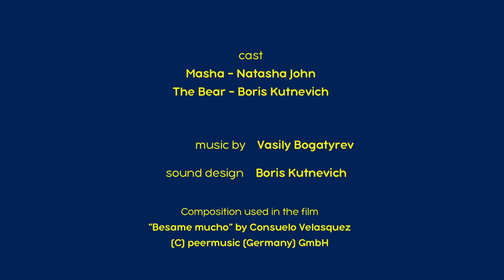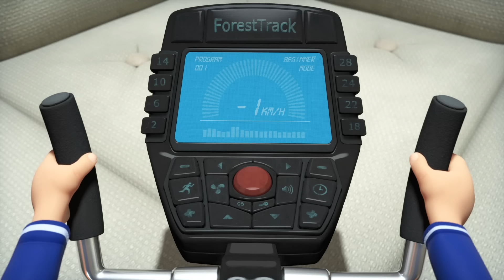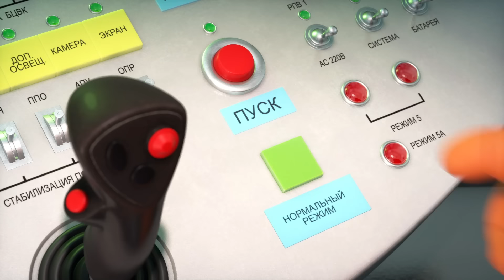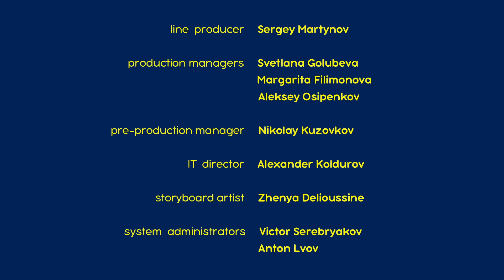माशा एंड द बेयर ✨ 2022 का नया एपिसोड ✨ एक प्यारी सी परी कथा! 🐸👑 (एपिसोड 54) 👱‍♀️🐻 Masha and the Bear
एक प्यारी सी परी कथा! 🐸👑
Masha को fairy tales बहुत पसंद हैं और उसे लगता है कि सारी fairy tale में happy ending ही होती है भले ही कोई उसमें कुछ न करे. ये कहानी भी कुछ ऐसी ही है...Bear को यकीन है कि वो female Bear का दिल जीत लेगा. उसे जंगल की झील के तल पर एक बहुत पुराना gondola मिलता है. Bear उसे ठीक करता है और फिर female Bear को एक romantic ride के लिए बुलाता है. कोई नहीं जानता था कि ये कहानी, Masha की नई hobby, puppet theatre से perfectly match करेगी.

✅ हो जाये चाँद क सैर! 🌟🌠 (एपिसोड 70)